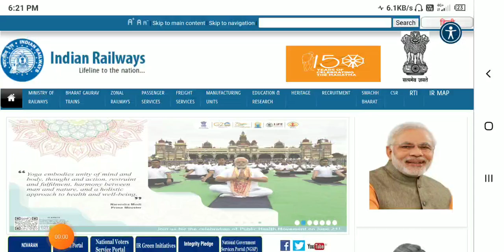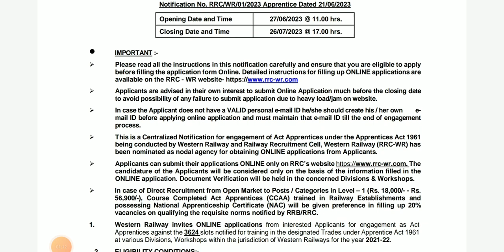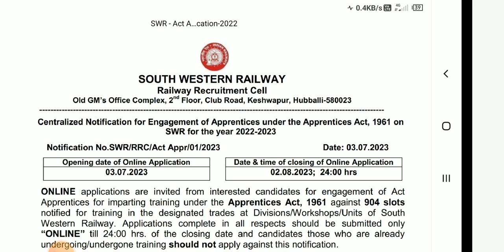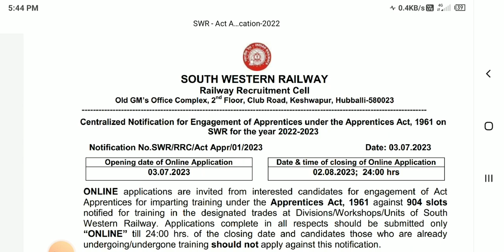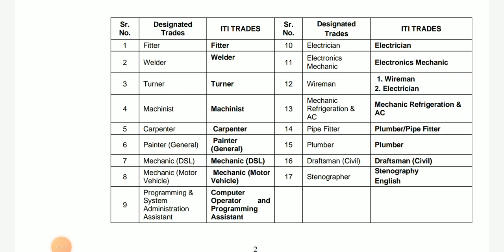ভারতীয় রেলে নিয়োগ 2023 . Apprentice recruitment of indian railway 2023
Hello Friends🙏🙏🙏
 today's video discusses about Indian Railways Apprentice Recruitment and also what qualifications are required to apply here.

Online application official website -